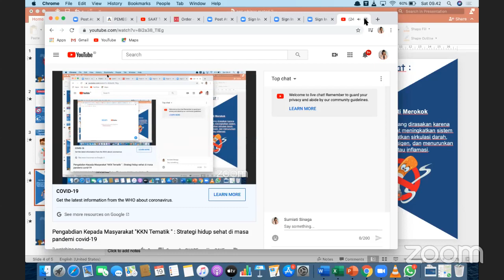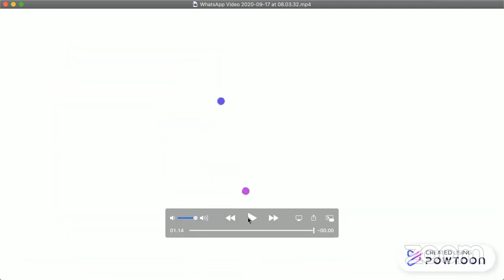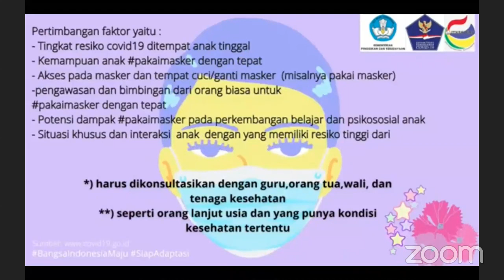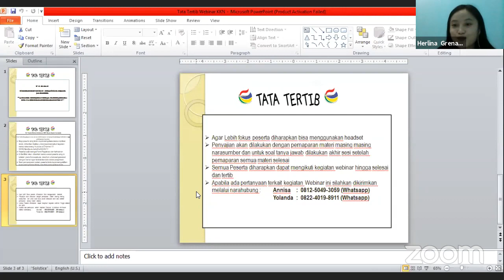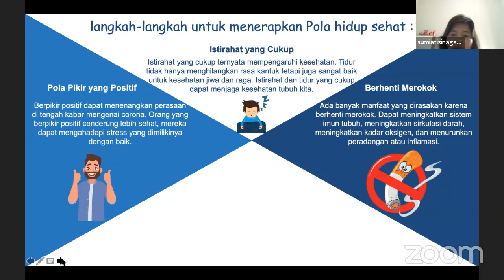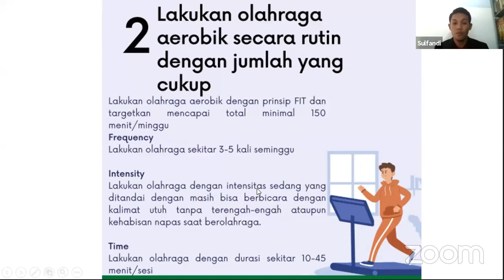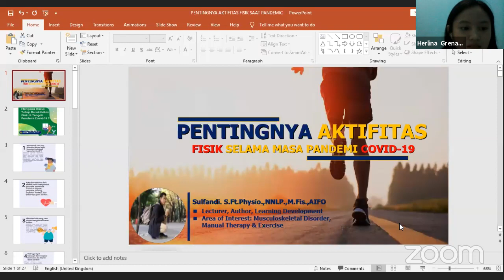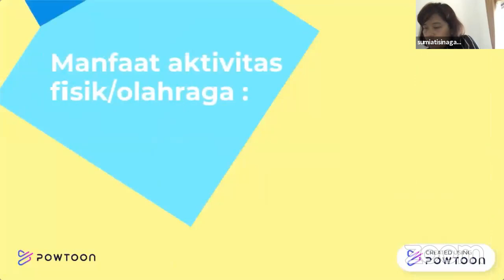Pengabdian Kepada Masyarakat "KKN Tematik " : Strategi hidup sehat di masa pandemi covid-19